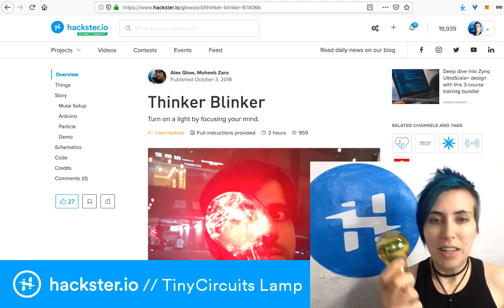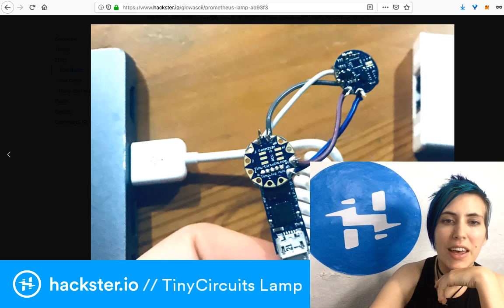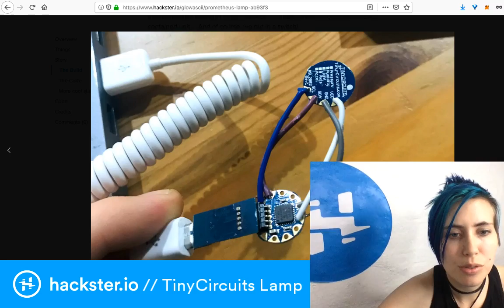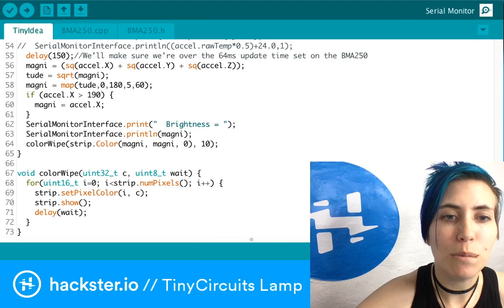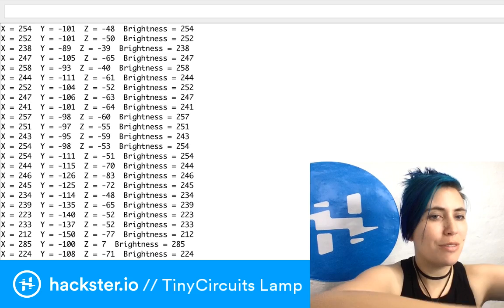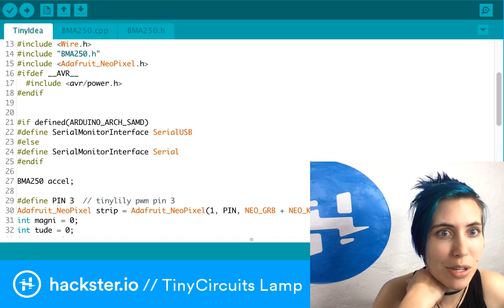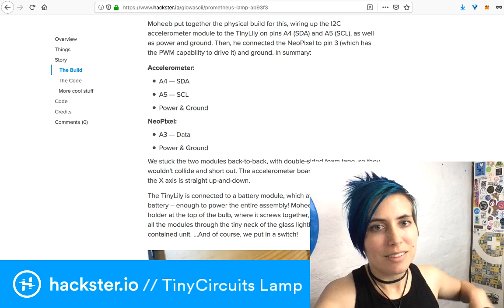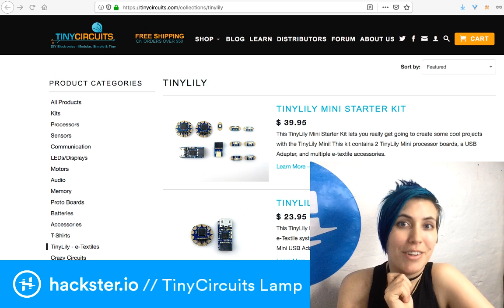Prometheus Lamp Live Build // TinyCircuits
We got these cool new modules in from TinyCircuits and built an idea indicator / night light with our friend Moheeb! It uses the new, wearable-friendly RGB LED and accelerometer modules, programmed with the Arduino IDE. Here, Alex attempts to recreate the results (and feel) of that late-night hack session.